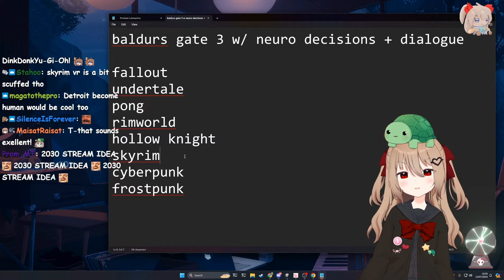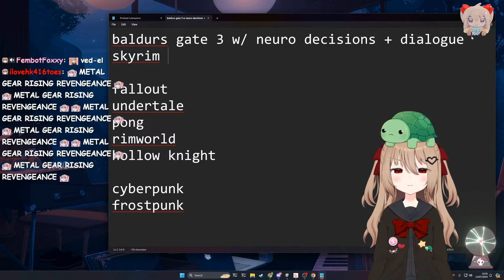Vedal talks about his idea for playing the game skyrim VR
15-07-24 imagine a dev stream (with evil). now imagine everything working. clip